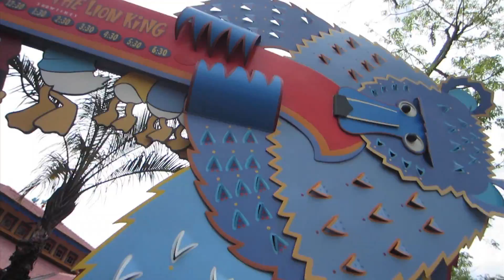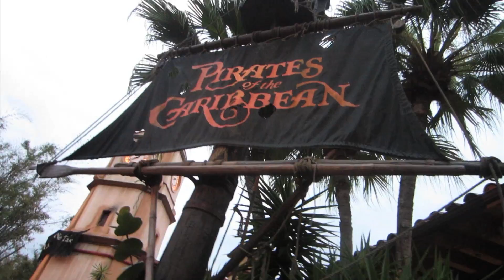Hitting Strangers At Disney!!!